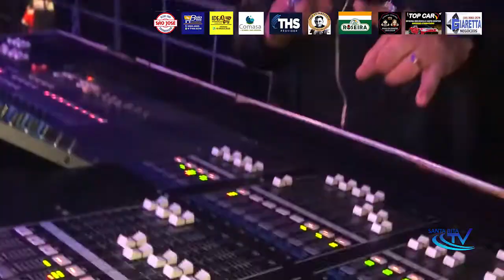TV SANTA RITA SHOW EDINHO E BANDA SANTA CRUZ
A TV SANTA RITA MOSTRANDO TODOS OS EVENTOS PRA VOCÊ.
Veja um pouquinho da magia de Edinho Santa Cruz e Banda.
O show aconteceu nesta noite de sexta feira 20, na Praça do Santuário em Santa Rita do Passa Quatro.
TV Santa Rita a TV feita pra você.